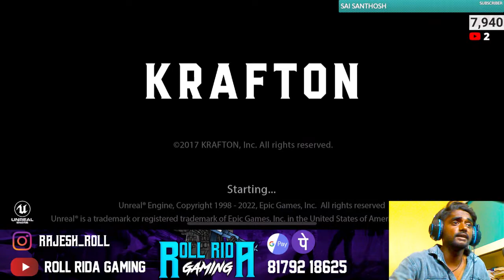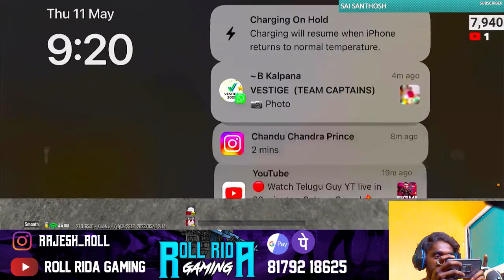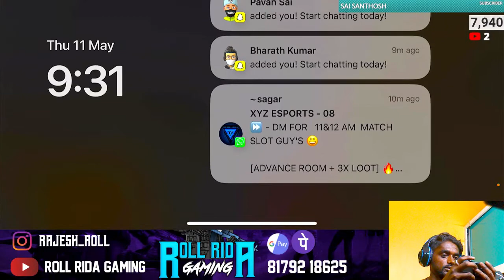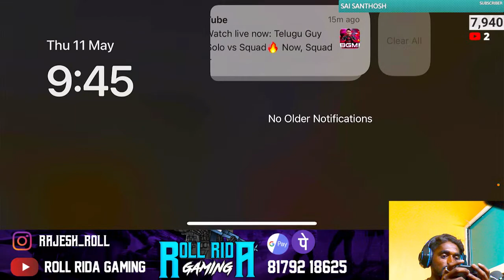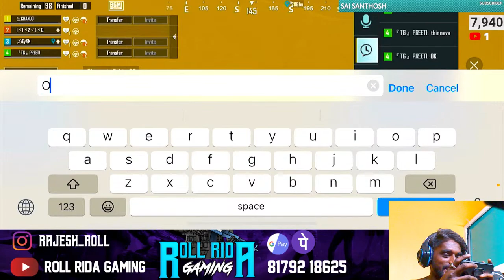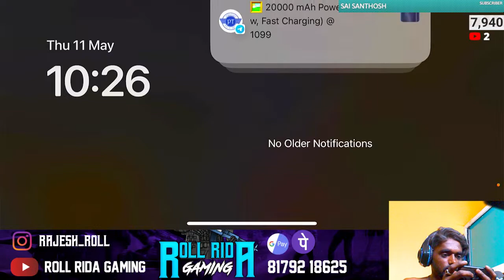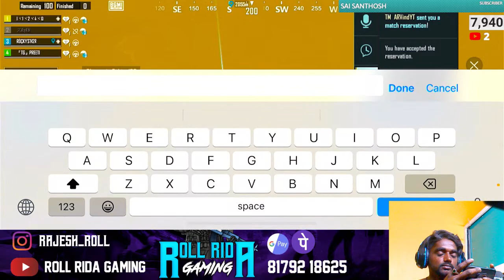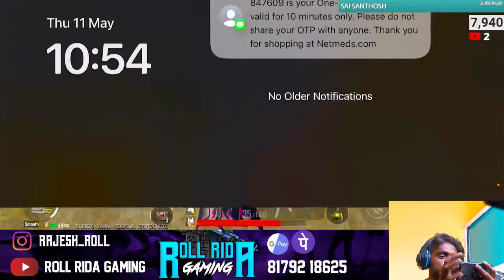ROLL RIDA IS BACK WITH ROOM'S GIVE SUPPORT MAKE 150 LIKES DO IT